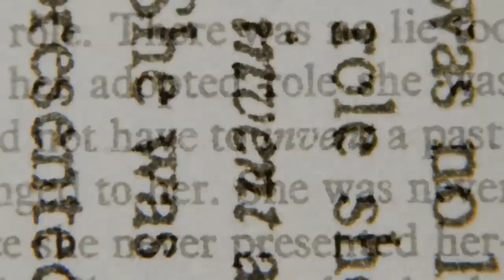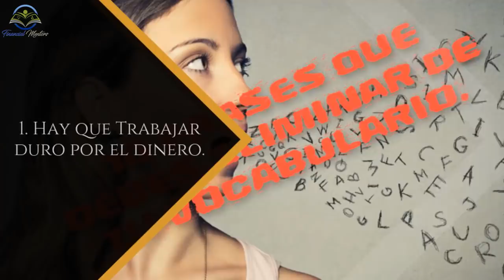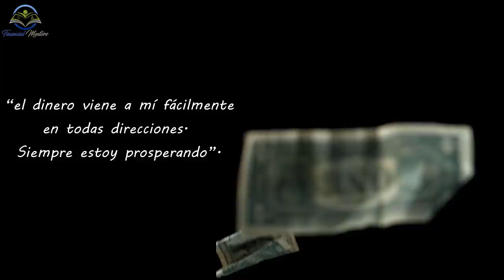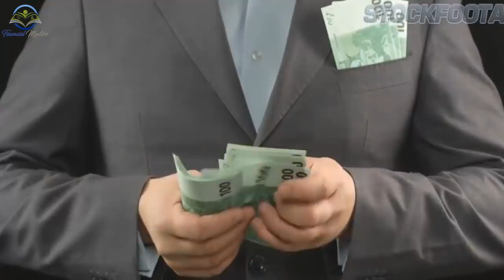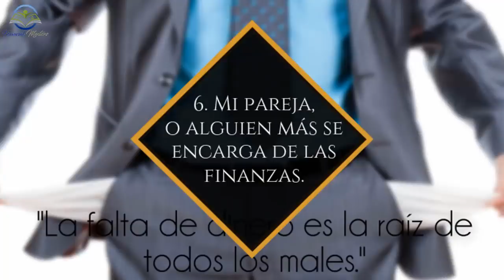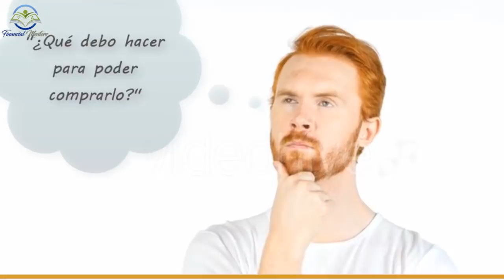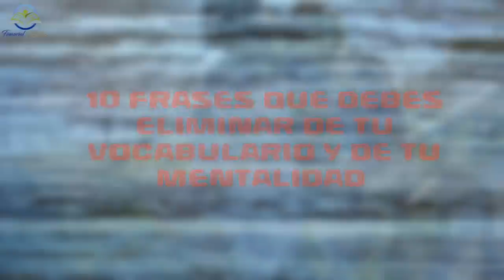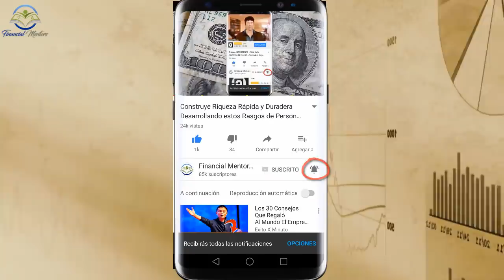10 Frases que Atraen Pobreza a Tu Vida y Te Alejan del Éxito al Pronunciarlas - Robert Kiyosaki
El Éxito y Riqueza te esquivarán si mencionas reiteradas veces las 10 Frases que Atraen Pobreza a Tu Vida y Te Alejan del Éxito al Pronunciarlas - Robert Kiyosaki - Resumen Animado - Financial Mentors

Las palabras tienen un poder inimaginable. Las palabras son vibraciones constantes en nuestro vocabulario. así que dependerá de las frases que hablemos, si nos irá bien o mal durante nuestro día, y porque no decirlo en la vida.

A donde quiera que vayas seguramente habrás escuchado a la gente hablar sobre dinero. Pero si oyes a personas o grupos discutir AFIRMANDO QUE “el dinero no lo es todo” y que “el dinero no te hace feliz”. Date cuenta y decide salir de ese lugar rápidamente.
¡Si quieres recibir dinero primero debes desearlo! El mundo solo te dará dinero cuando estés listo para recibirlo. Muchas personas envían un mensaje errado a su subconsciente afirmando frases de pobreza. Los cuales repercuten durante su día y generalmente durante toda su vida.
A continuación, te dejamos 10 frases que debes eliminar de tu vocabulario. Debes evitarlos escuchar, y principalmente no repetirlos si quieres Realmente ser Rico.

Si eres un Robert Kiyosaki  fans, y te interesa la verdadera educacion financiera basado en resumenes de los libros de robert kiyosaki y otros autores, estas en el lugar correcto. Quieres aprender a Ganar dinero y Como ser millonario con tips de inversion en real state (Bienes Raices) y cursos Forex, Trading forex, los conceptos de rich dad poor dad con resumenes en español realizados por el equipo Financial Mentors te ayudarán.